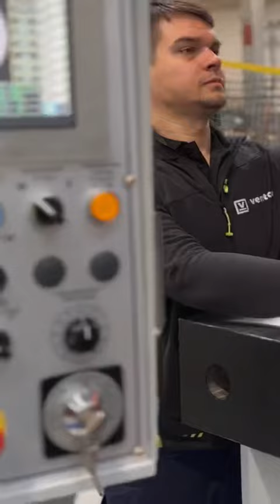Instalacja pras SIMPAC w Sohbi Craft, nabiera tempa!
Dzień dobry! 👷‍♂️🔧

Duże podziękowania dla naszych niezastąpionych ekspertów, Józef Winiarski i Mateusz Klukowski, za ich profesjonalizm i ciężką pracę, która przybliża nas do finalizacji tego ważnego projektu.
Zespół VentorPower nie zwalnia tempa! 💪🏻🛠️

Jako firma, jesteśmy w stanie dostarczyć dla Państwa kompleksowe rozwiązanie do produkcji Państwa produktów w dziedzinie plastycznej obróbki blachy.